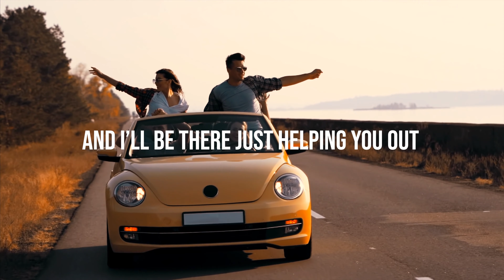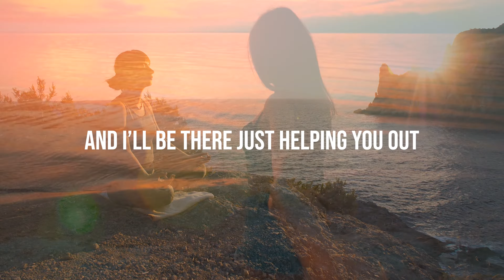🌞Jay Reeve - Feel Good🌞 (Official Video)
►You want to be Promoted?
we will upload it on this channel to promote you! :)

Hardstyle Spectrum is a free open platform record label from Sweden, focusing to promote, support and bring new music from unknown and underground bedroom producers.

❗️Please support the songs and artists that you liked❗️
►Artist Information:
Follow Jay Reeve

Adobe Photoshop (The program i use to Create a Thumbnail )
Audio-Technica ATH-M50x Professional Studio Monitor Headphones (The headphones i use)
Gigabyte AORUS GeForce RTX 2080 Ti Xtreme (My Gpu)
Fosi Audio Q4 (Headphone Amplifier to get the BEST sound!)
Razer DeathAdder v2 Gaming Mouse (my mouse)
Corsair K95 RGB Platinum (my keyboard)
J+S Vision Blue Light Shield Computer Reading/Gaming Glasses (Perfect if you game or long Hours with the computer)

Some Great Books!
Built to Last: Successful Habits of Visionary Companies
Traction: Get a Grip on Your Business Paperback
The Answer: Grow Any Business